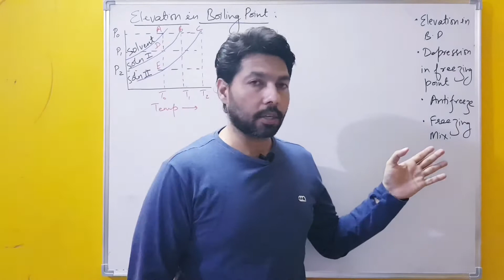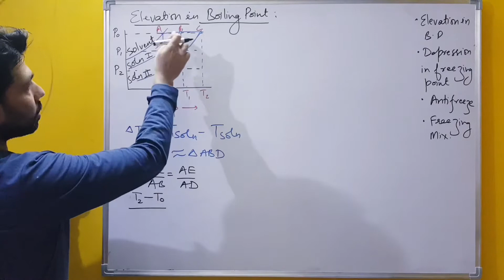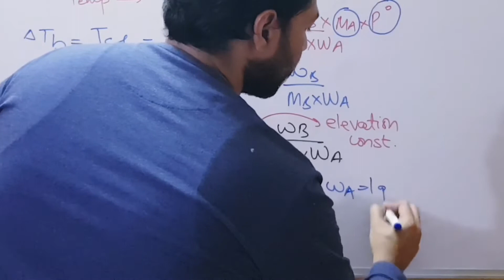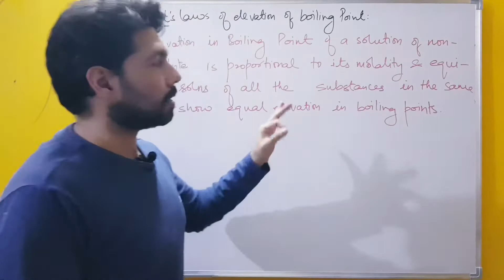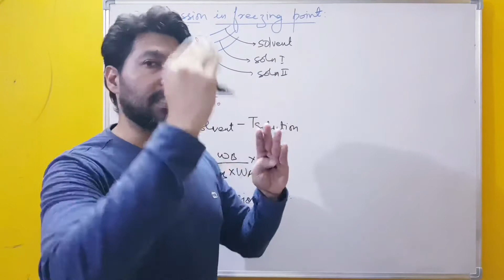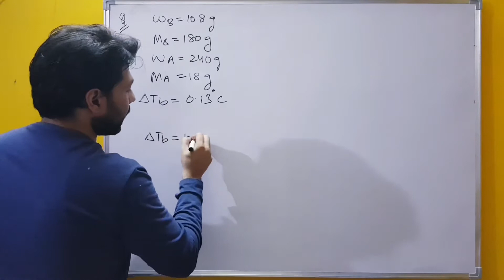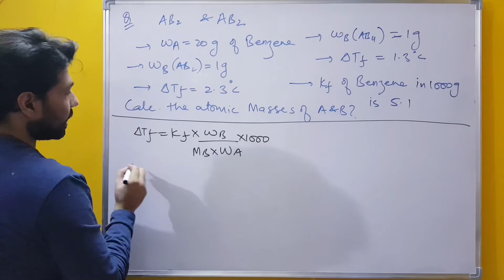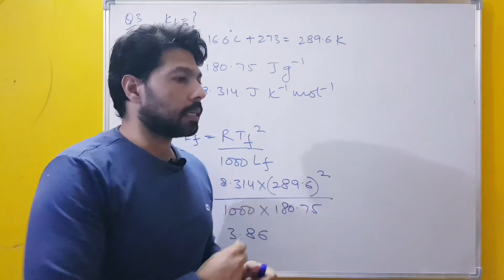JEE / NEET /12th/Colligative Properties - Elevation in Boiling Point /Depression in Freezing Point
Derivation of the formula of Elevation in Boiling Point /Anti freeze /Freezing Mixture /Numericals / Video 4